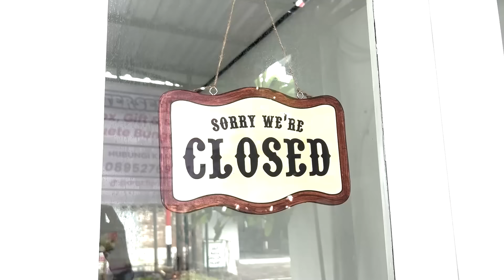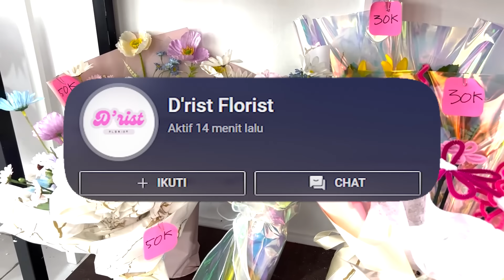TIPE TIPE ORANG DIAJAK BALIKAN MANTAN😱💓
Informasi D’rist

Shopee : shopee.co.id/drist605

konten kalian bisa banget sampaikan itu lewat sini ya